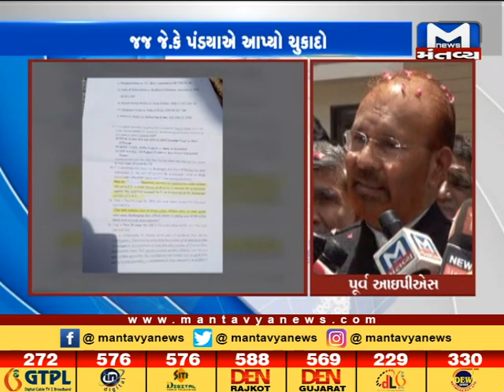વિશેષ અહેવાલઃ ઈશરત જહાં એન્કાઉન્ટર કેસમાં ડી.જી. વણઝારા અને એન.કે. અમીનને કરાયા ડિસ્ચાર્જ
Special report on Ishrat Jahan encounter case from which DG Vanzara and NK Amin have got discharged